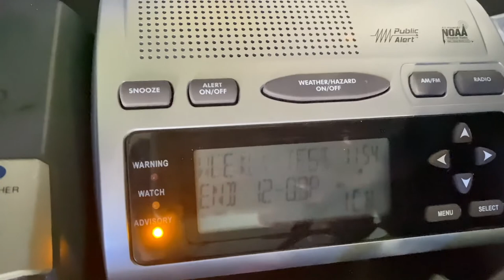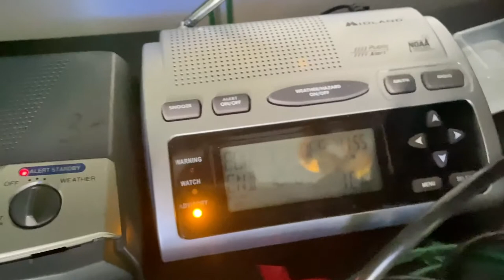KDO94 Weekly Test (EAS #80)